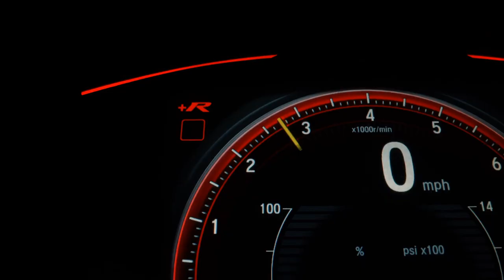VOLKSWAGEN VOYAGE - 2013 - Presidente Prudente/SP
Veículo: VOLKSWAGEN / VOYAGE 1.6 MI 8V
Ano: 2012/2013
Combustível: FLEX
Portas: 4 PORTAS
Câmbio: Manual
Cor: PRATA
KM: 97.500

✅ Alarme
✅ Ar Condicionado
✅ Ar Quente
✅ Desembaçador Traseiro
✅ Direção Hidráulica
✅ Travas Elétricas
✅ Vidros Elétricos
✅ Trio Elétrico